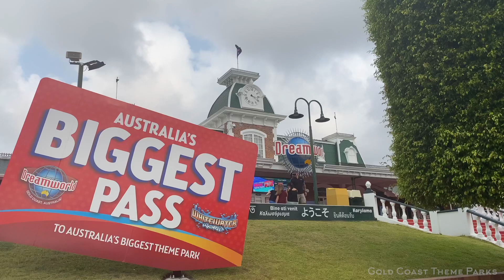Shaded Seating Area WIPEOUT REPLACEMENT (2019) - Dreamworld Australia